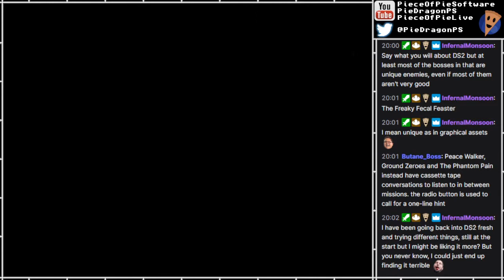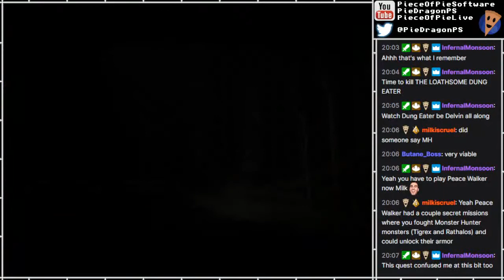PS - Elden Ring [167]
Part 167
[FIRST-TIME PLAY]